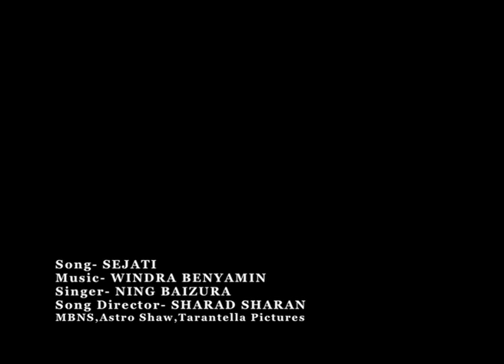Sejati - Ning Baizura (Lagenda Budak Setan 2 - 'Katerina,' Official Video)